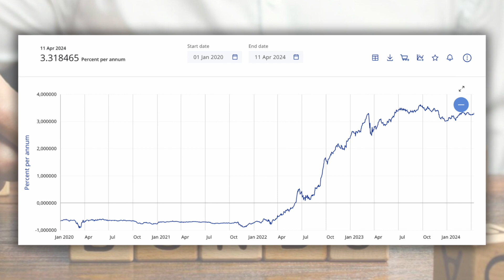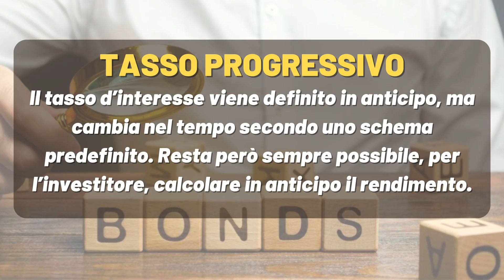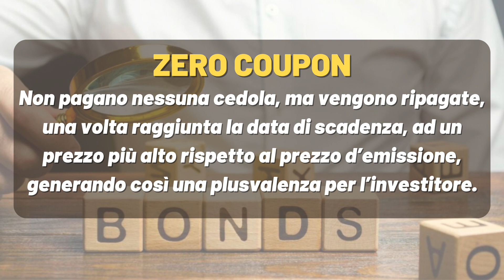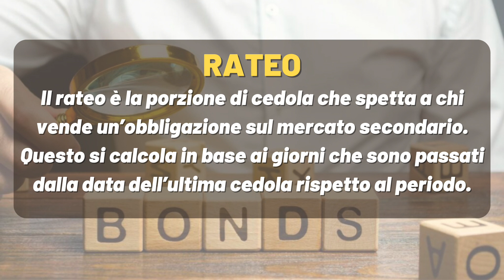CARATTERISTICHE e RISCHI dei BOND 💲 Corso Gratuito su Obbligazioni e Titoli di Stato Ep.1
✍️ Mini corso gratuito sul mondo delle obbligazioni aggiornato al 2024. In questo primo episodio facciamo una panoramica generale delle varie tipologie di obbligazioni, analizzando caratteristiche e rischi legati a questa tipologia di asset finanziario.

📃 Capitoli
00:00 Introduzione
01:40 Cosa sono le Obbligazioni
02:58 Caratteristiche
05:24 Prezzo, Valore e Rendimento
07:48 Rischi d'Investimento
09:29 Considerazioni Finali